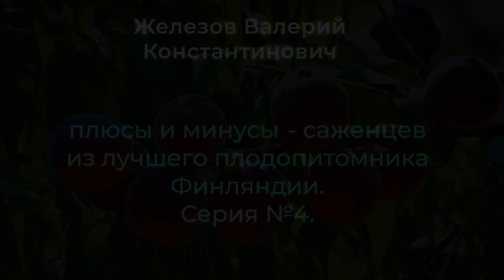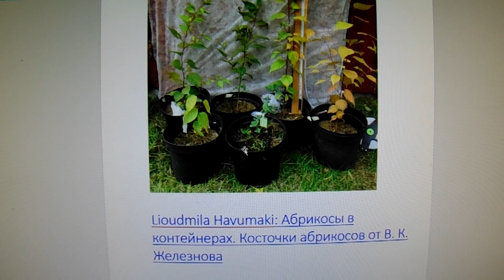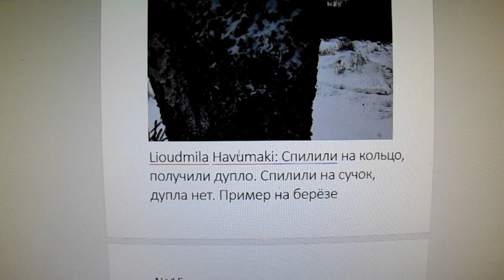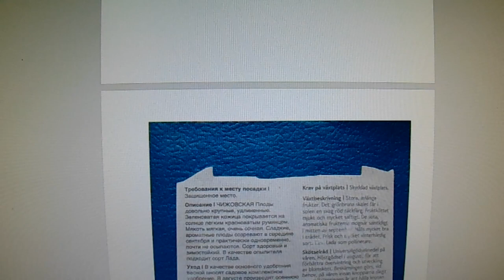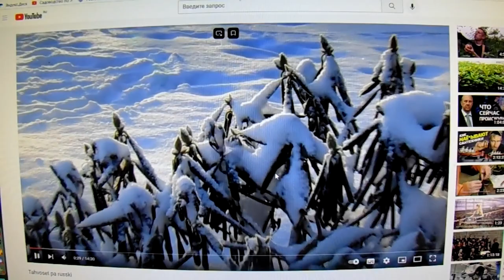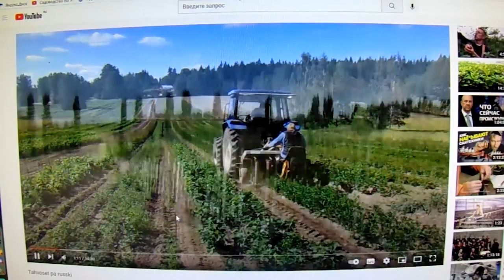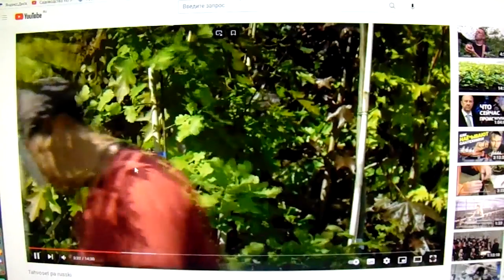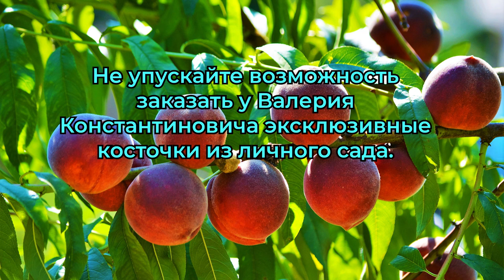Железов (плюсы и минусы)- саженцев из лучшего плодопитомника Финляндии. Серия №4.